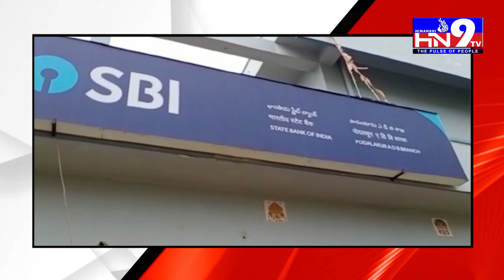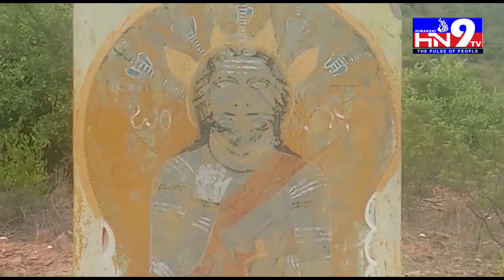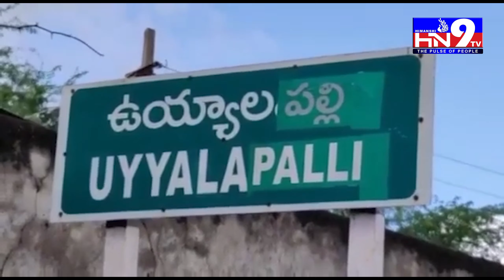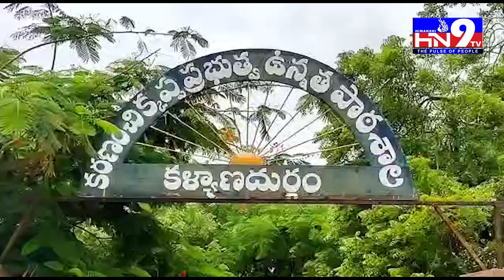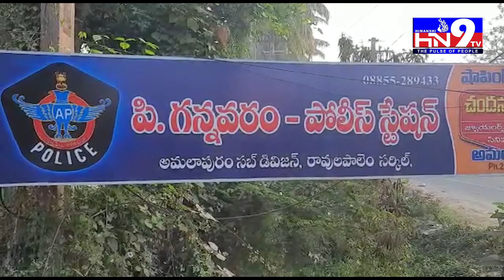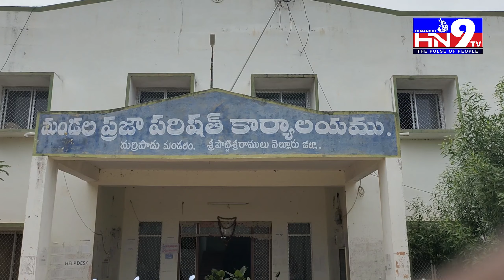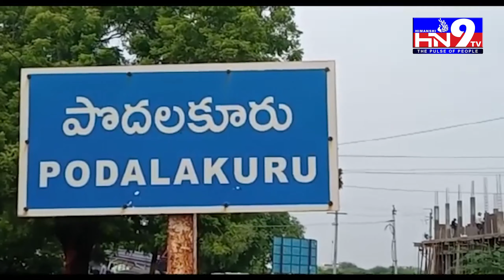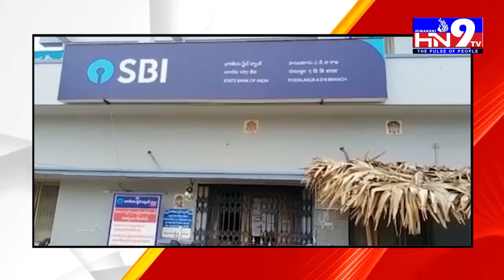HN9TV NEWS BULLITEN 03 07 2021